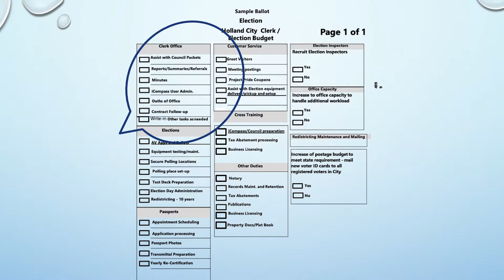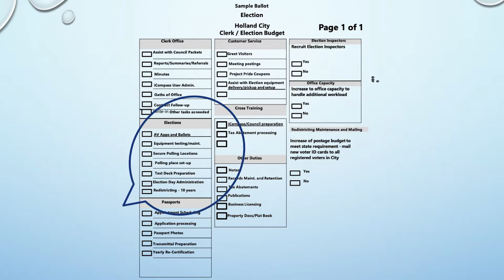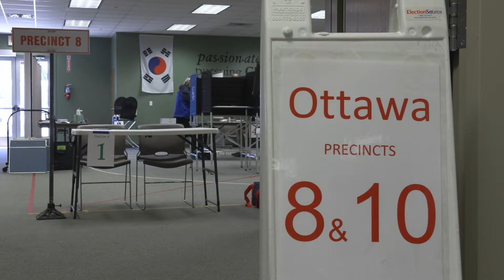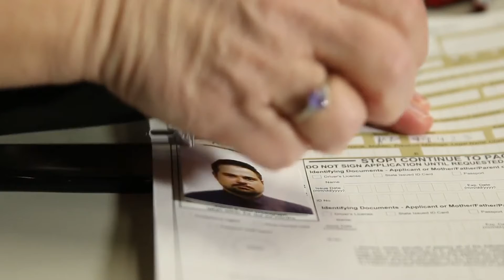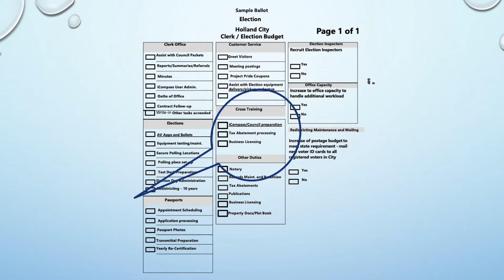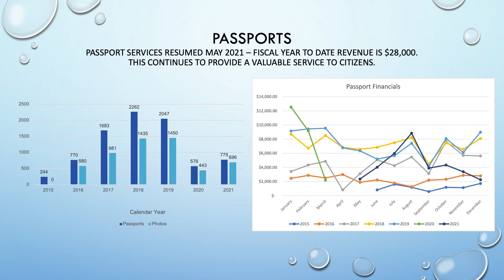Kathy Grimm Budget Presentation